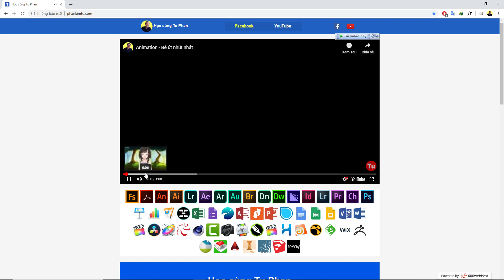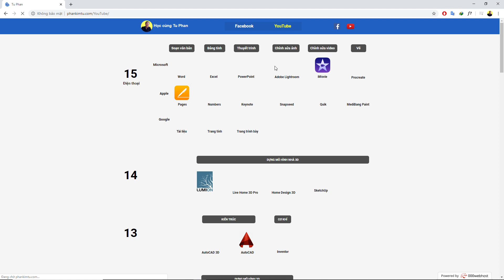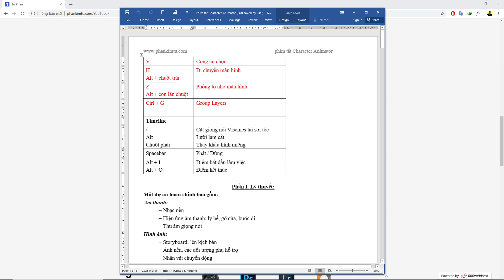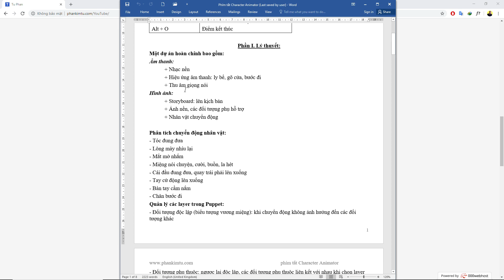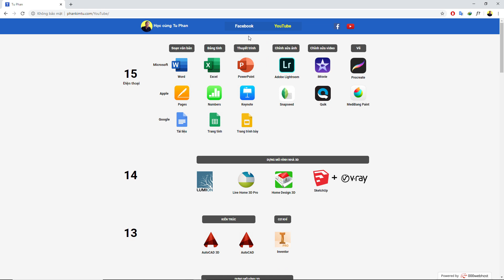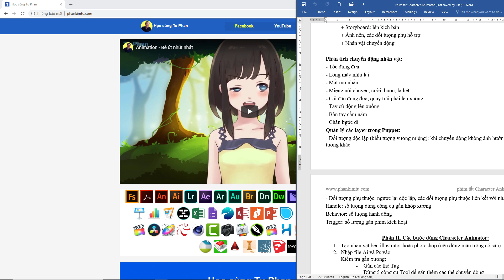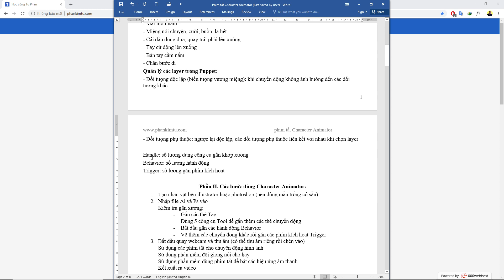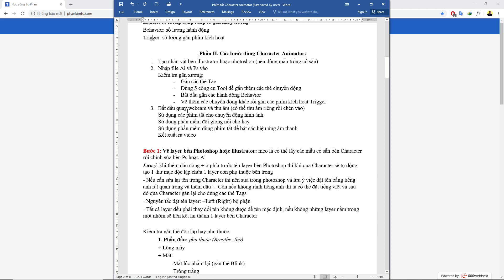Character Animator 2020 - 01 - Giới thiệu và phím tắt